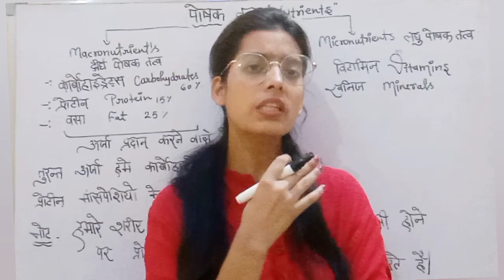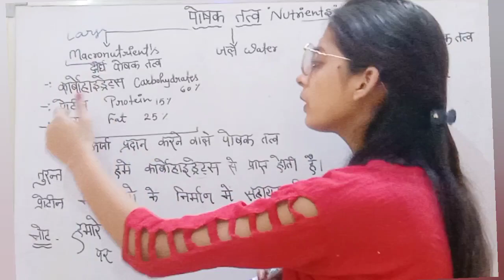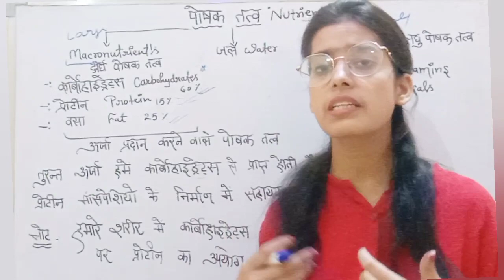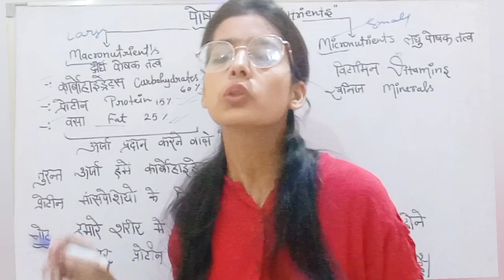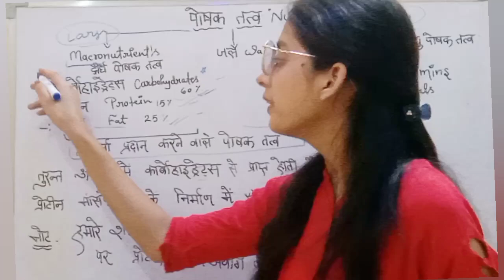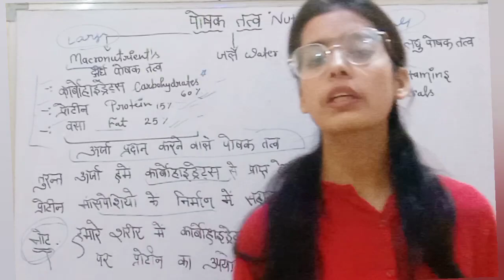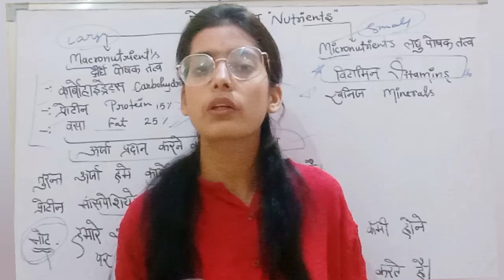पोषक तत्व Nutrients